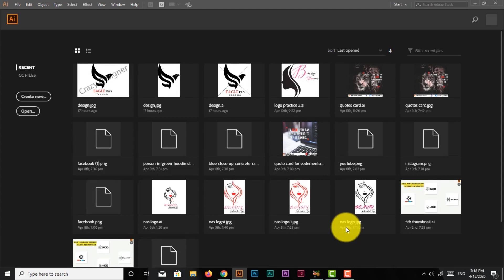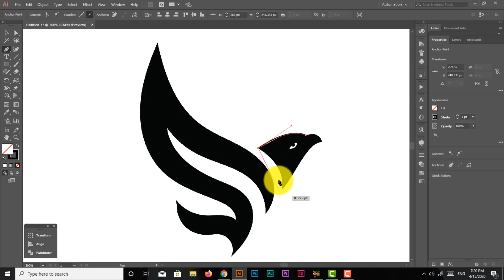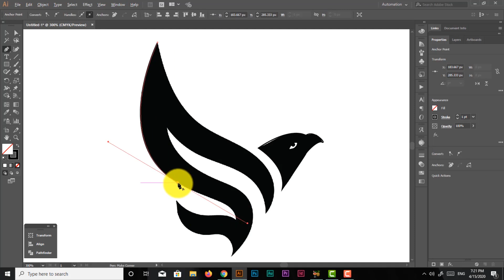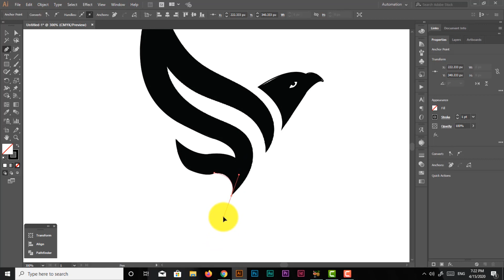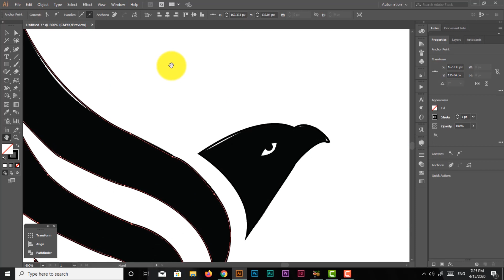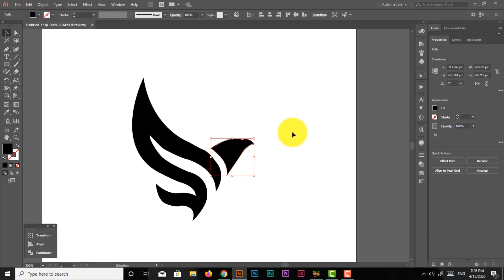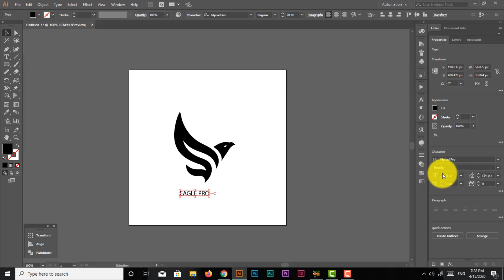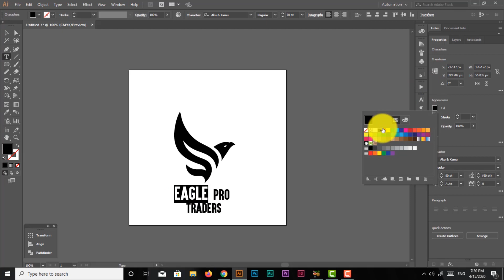How to make Professional logo design | freelance logo design | Crazy Designer Urdu/Hindi tutorial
In this video.
you learn,,
how to make a logo for free
how to create a logo for free
how to design a logo for free
different logos
freelance logo design
how to create logo online
affordable logo design
professional logo
best logo design company
logo design services
custom logo design services

for support:
Feel Free to any query on my Facebook page